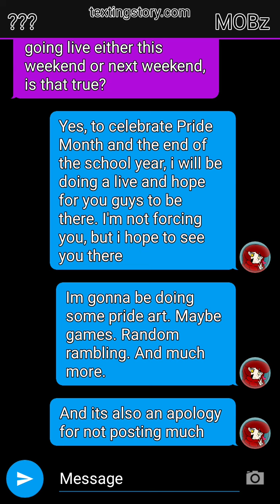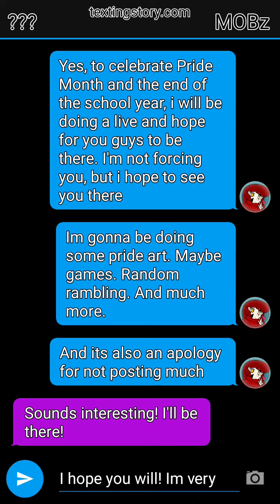Little announcement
I might go live at around 6 pm-ish? I'm not sure, sorry.